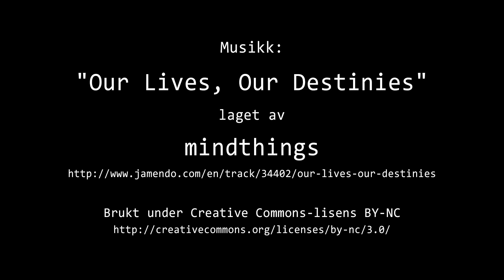Timelapse Cam 1 - Natt til 6. desember 2019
Været i Moss natt til fredag 6. desember 2019.